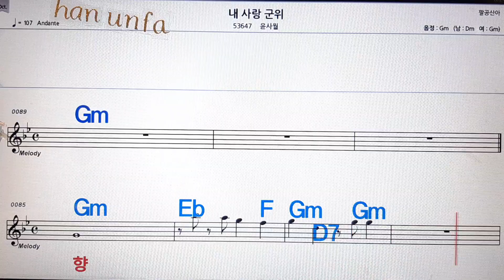내 사랑 군위/윤사월💋노래방, 통기타 , 코드 큰악보, 가라오케, 반주💖Karaoke, Sheet Music, Chord, MR